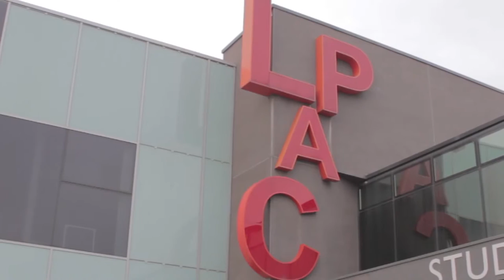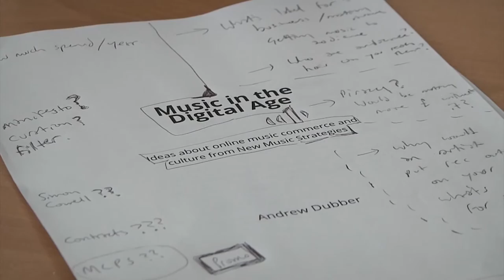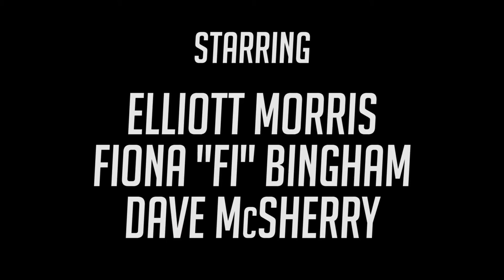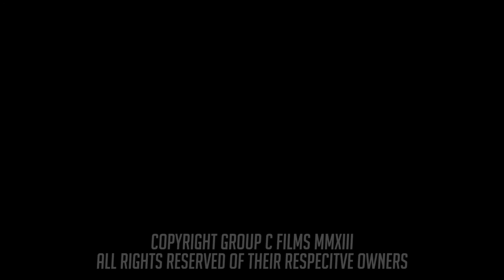Music in Lincoln - 2nd Year Documentary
A documentary on the music scene in Lincoln, UK I directed during my second year at university featuring contributions from singer-songwriter Elliott Morris and Fila Brazillia member David McSherry.